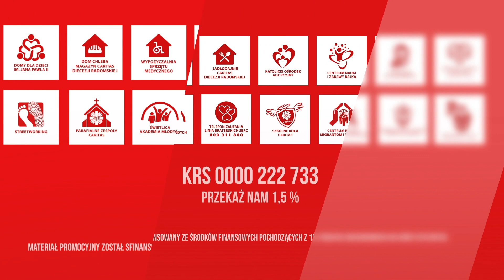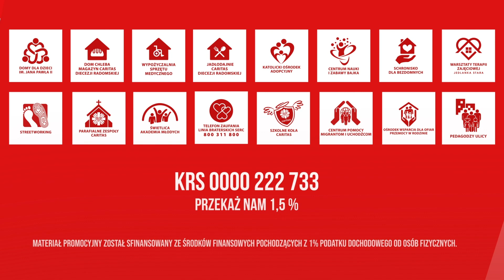KONTRAST: Łukasz Białczak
Gościem programu KONTRAST jest Łukasz Białczak, prezes Izby Przemysłowo-Handlowej Ziemi Radomskiej

0:00 - Wstęp
1:25 - Dobrowolny ZUS dla przedsiębiorców
5:20 - Zrujnowanie finansów ubezpieczeń społecznych?
8:37 - Czy jest odpowiedni czas na taką inicjatywę?
10:00 - W jaki przedsiębiorcy mogą się włączyć?
12:30 - „Dziesiątka małych i średnich przedsiębiorstw”
14:06 - Startup akademicki
17:18 - Fundacja Platforma Przemysłu Przyszłości